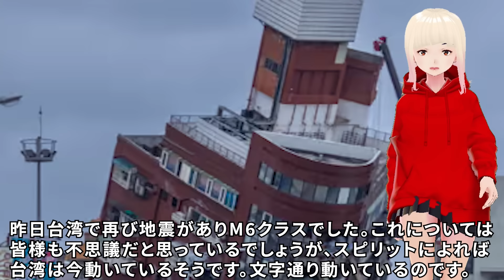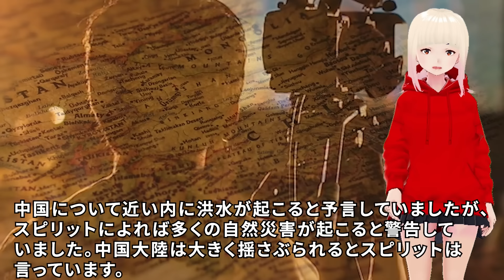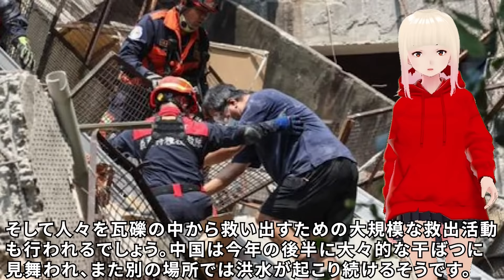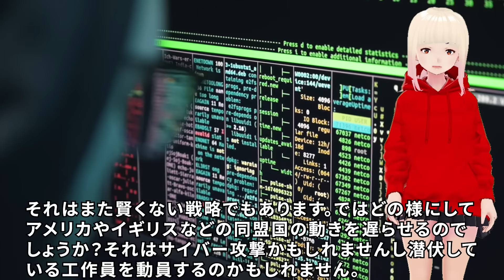【衝撃】それが地震を引き起こすかもしれません！！ジョセフティテルの4月23日の予言がヤバすぎる！！3【驚愕】